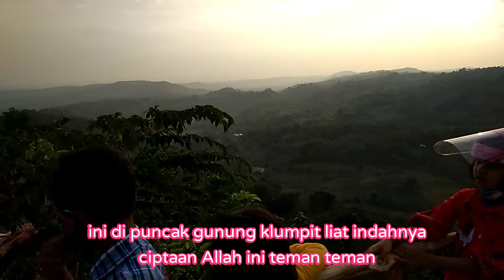Indahnya wisata klumpit argo park Tuban, wisata Batunya tuban yg lagi viral#argoparkklumpit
wisata argo park klumpit tuban jawa timur, puncak bukit tertinggi di tuban jawa timur#argoparkklumpit